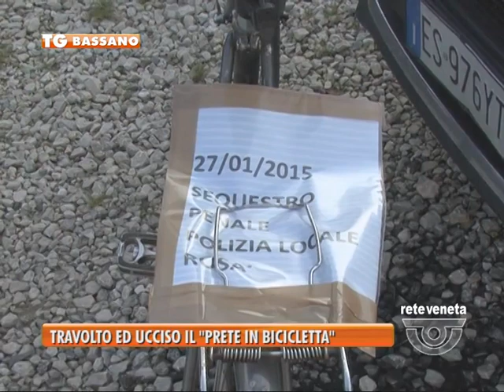28/01/2015-ROSÀ: TRAVOLTO ED UCCISO IL "PRETE IN BICICLETTA"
BASSANO TG-mercoledì 28 gennaio 2015) - ROSÀ: TRAVOLTO ED UCCISO IL "PRETE IN BICICLETTA" DON ARMIDO GREGOLO